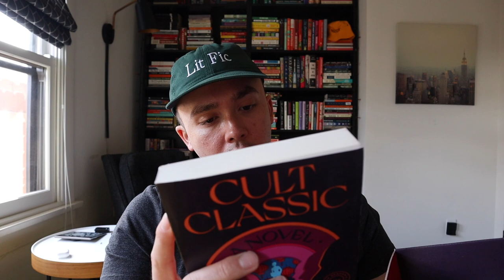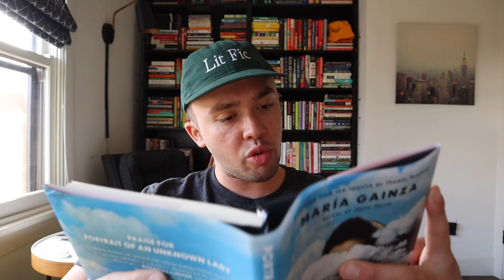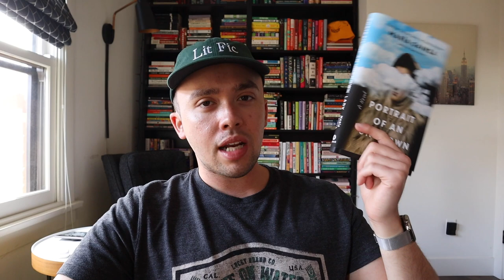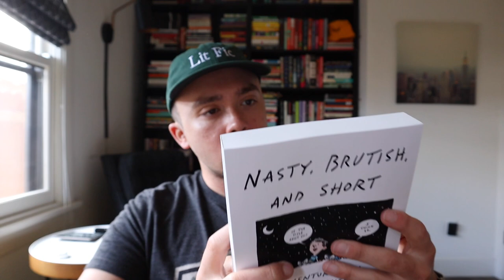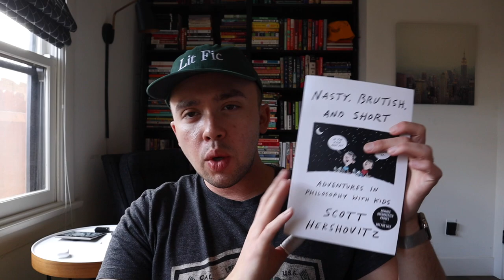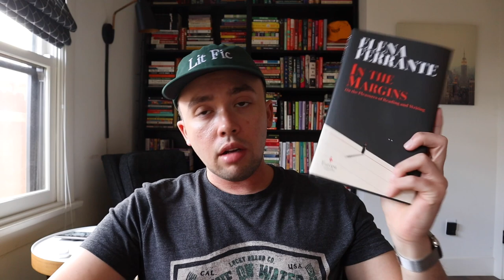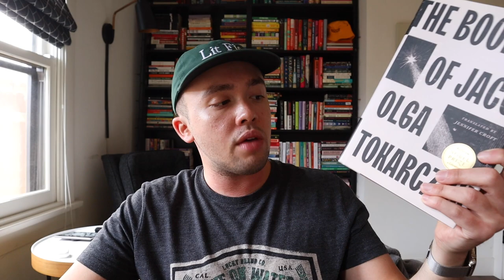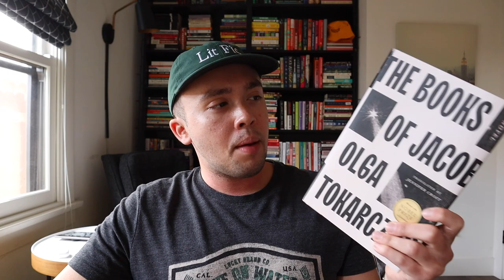Sunday Reads | International Booker Thoughts, Book Mail, Recent Reads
Books Mentioned:

Checkout 19 by Claire-Louise Bennett
In the Margins by Elena Ferrante
Heartbroke by Chelsea Bieker
Mecca by Susan Straight
Cult Classic by Sloane Crosley
An Exciting and Vivid Inner Life by Paul Dalla Rosa
Portrait of an Unknown Lady by Maria Gainza (translated by Thomas Bunstead)
Nasty, Brutish, and Short by Scott Hershovitz

International Booker Longlist:

Paradais, Fernanda Melchor (translated by Sophie Hughes)
Heaven, Mieko Kawakami (translated by Samuel Bett & David Boyd)
Love in the Big City, Sang Young Park (translated by Anton Hur)
Happy Stories, Mostly, Norman Erikson Pasaribu (translated by Tiffany Tsao)
Elena Knows, Claudia Piñeiro (translated by Frances Riddle)
The Book of Mother, Violaine Huisman (translated by Leslie Camhi)
More Than I Love My Life, David Grossman (translated by Jessica Cohen)
Phenotypes, Paulo Scott (translated by Daniel Hahn)
A New Name: Septology VI-VII, Jon Fosse (translated by Damion Searls)
After the Sun, Jonas Eika (translated by Sherilyn Hellberg)
Tomb of Sand, Geetanjali Shree (translated by Daisy Rockwell)
The Books of Jacob, Olga Tokarczuk (translated by Jennifer Croft)
Cursed Bunny, Bora Chung (translated by Anton Hur)